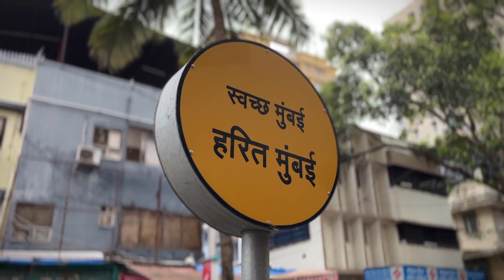Baarishein (Studio) Anuv Jain | Music Video | Kreative Krew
Haule Se, Dheeme Se,
Mujh Ko Baahon Mai Bhar Lo Na Tum
Naram Si, Sanson Mai,
Mujhko Aahon Mai Bhar Lo Na Tum

Sun Zara Mere Paas Aa
Ab Baithe Hain Hum Bhi Yaha
Dil Ke Darmiyan
Baarishein Hain Barishein Hain

Teri Hi Baaton Pe Maine
Saja Li Hai Duniya Yahan
Dil Ke Darmiyan
Baarishein Hain Baarishein

Ab Tu Aati Hai Bulati Hai,
Bistar Se Youn Girati Hai
Ke So Un Mai
Baahon Mai Bus Teri

Jab Baarishein Barasti Hain
Pagal Jaise Thirakti Hain
Tum Jaisi Ho
Bus Wesi Hi Raho

Ab Tere Bina Yahan Meri Saansain
Jaise Bina Nindiya Ki Raatein Hain Toh
Aur Tu Hi Mere Dil Ki Raza Hai
Tere Bina Dil Bhi Khafa Hai Toh

Teri Aankhon Ka Kajal
Na Phele Ab Kabhi Bhi
Tujhe Itna Pyaar Dun

Teri Khushion Ki Khatir
Ye Duniya Mai Meri
Ikk Pal Mai Waar Dun Mai

Ab Bikhri Teri Ye Zulfon Se
Ankhein Teri Jab Dikhti Hain
Dikhta Hai Mujhe Wo Aasman

Ke Kholon Pankh Mai Mere
Ud Jaaun Main Kho Jaaun Main
Is Aasman Mai
Patangon Ki Tarhan

Follow Kreative Krew